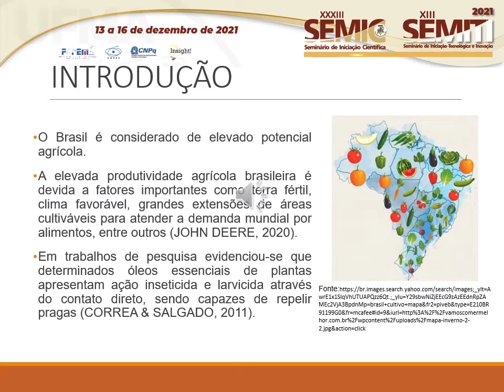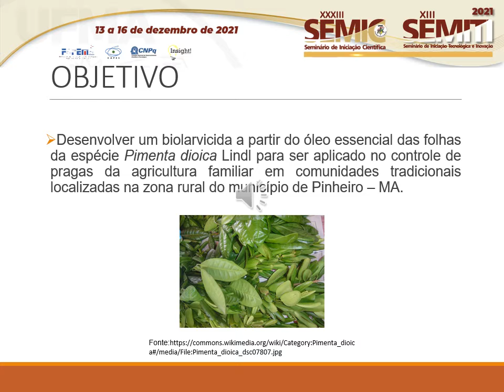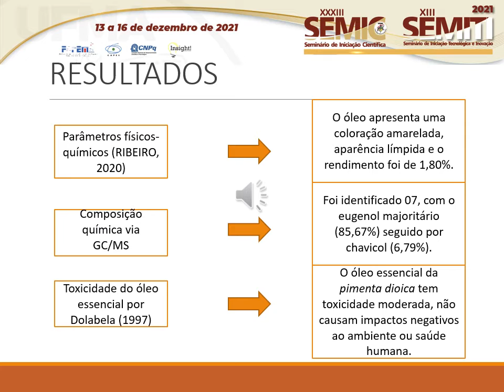BI64 PAULO EDILSON REIS ARAUJO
"Título: EXTRAÇÃO E APLICAÇÃO DE ÓLEO ESSENCIAL DAS PARTES AÉREAS DA Pimenta dioica COMO BIOPESTICIDA NA AGRICULTURA FAMILIAR DE PINHEIRO - MA

Autor(a): PAULO EDILSON REIS ARAUJO
Orientador(a): HILTON COSTA LOUZEIRO

Resumo: Aumentar a produtividade agrícola e garantir a segurança alimentar de forma sustentável é um dos grandes desafios da atualidade, um dos problemas levantados é o controle de pragas livre de agrotóxicos, que para resolvido é importante o investimento em pesquisa que desenvolvam tecnologias de controle de pragas menos nocivas ao ambiente. Uma alternativa viável é substituir os agrotóxicos por biopesticidas, como por exemplo, o óleo essencial de plantas, como o da espécie Pimenta dioica Lindl, que apresenta atividade biopesticida. Os óleos essenciais extraídos de plantas têm baixa ou nenhuma toxicidade e são facilmente degradados no ambiente, podendo ser utilizados, também, na agricultura familiar, contribuindo para valorizar a produção orgânica em comunidades tradicionais em locais de vulnerabilidade como na Baixada Maranhense. O presente trabalho teve como objetivo extrair e avaliar a toxicidade e a atividade larvicida do óleo essencial da espécie Pimenta dioica Lindl, visando a aplicação como biolarvicidas. O óleo essencial das folhas da planta fora extraído por hidrodestilação com um extrator tipo Clevenger. Foram realizados teste de toxicidade do óleo essencial sobre Artemia salina. A composição química foi determinada por GC/MS. Para o estudo da atividade biolarvicida foram preparadas concentrações de 10, 20, 30, 40, 50, 70 e 100 &#956;g mL-1 de cada óleo essencial em solução de DMSO 0,05%, avaliando a mortalidade em um tempo de 4h e, posteriormente, soluções com concentrações de 15, 20 e 40 &#956;g mL-1 para Pimenta dioica Lindl foram pulverizadas sobre as larvas de cochonilha mantendo contato por de 48 horas. O óleo de Pimenta dioica Lindl apresentou em sua composição, chavicol (6,79%) e eugenol (85,67%). Os óleos essenciais apresentaram efeito na mortalidade de 100 % das larvas no teste piloto e com eficácia como biolarvicidas na concentração de 40 &#956;g mL-1 no método de pulverização, não apresentaram toxicidade sobre as Artemia salina, podendo serem utilizados no controle de larvas de Planococcus citri em lavouras de hortifruticulturas cultivadas na agricultura familiar.